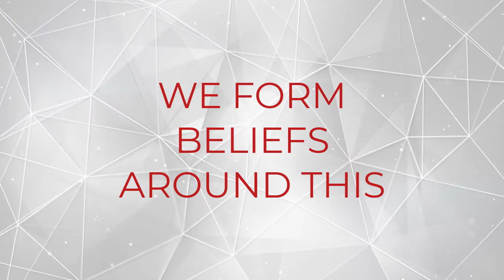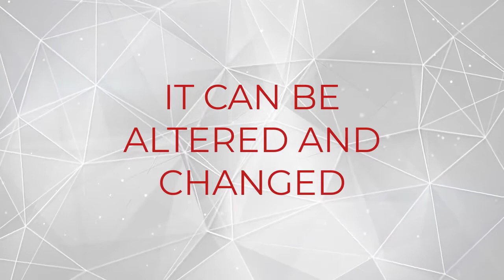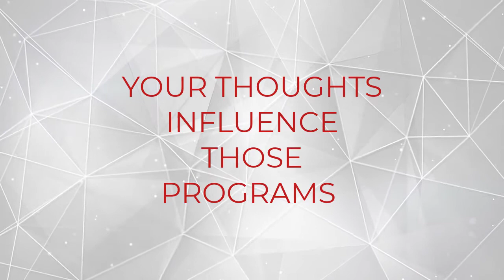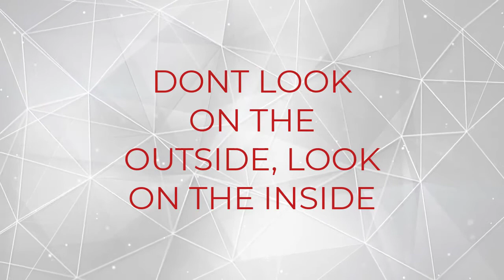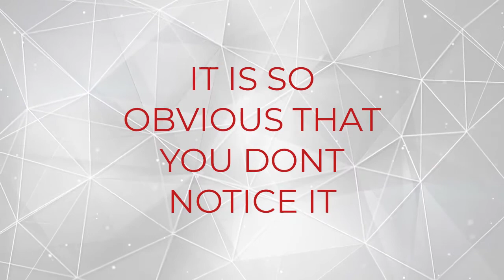New coaching framework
The one piece of learning that will make you a better Life Coach